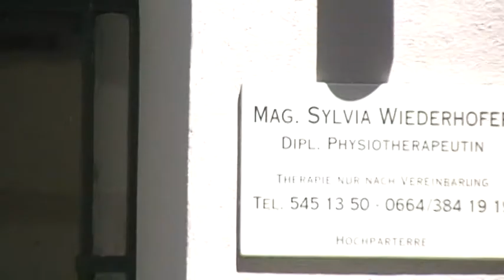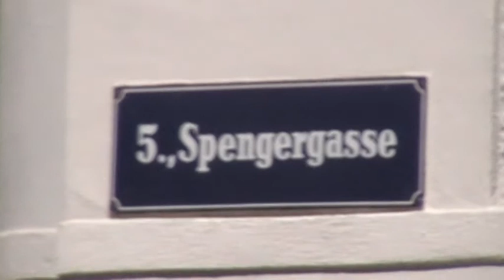spengergasse 12patricia wohnung 09 05 2012